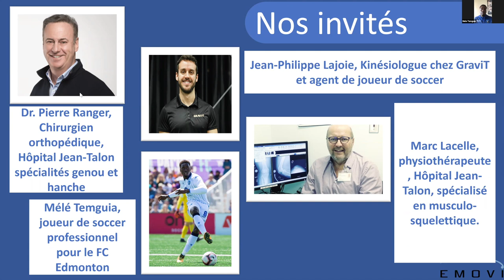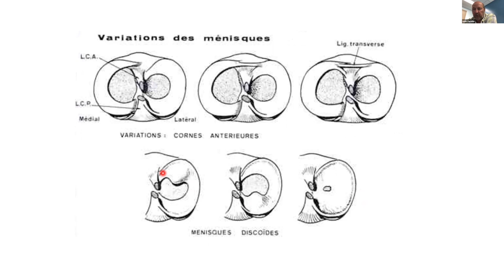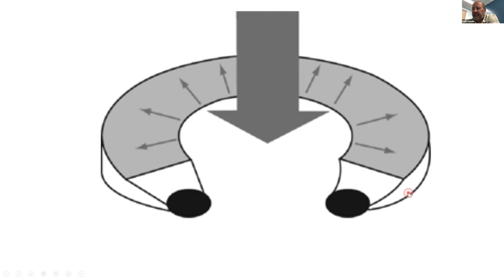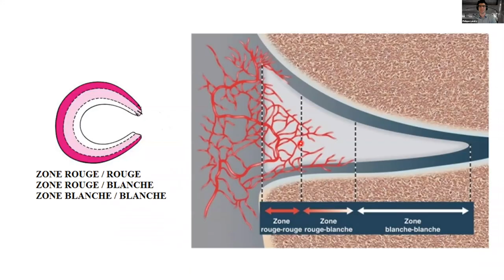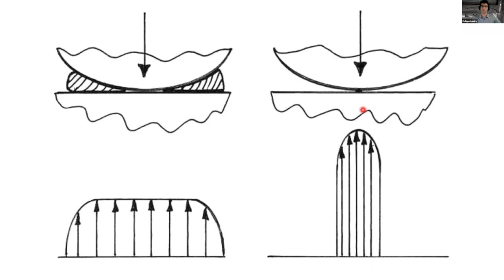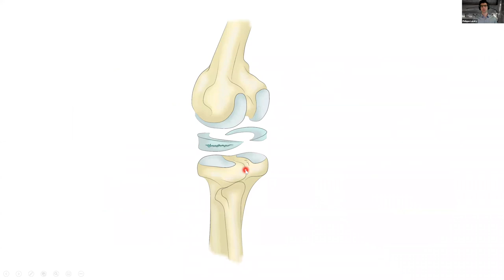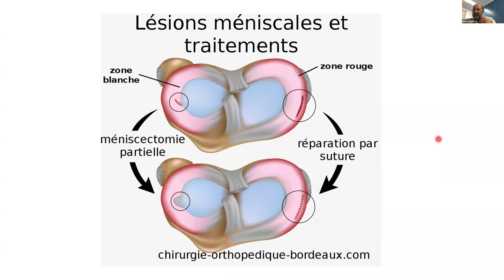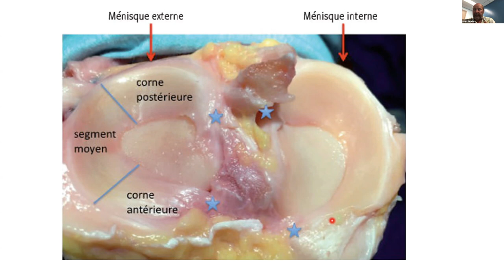Capsule éducative #5: Les chirurgies du ménisque avec Mélé Temguia, Dr Lacelle et Dr Ranger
Ce webinaire s’adresse aux personnes se questionnant au sujet des chirurgies au niveau du ménisque ou qui sont en attente d’une telle chirurgie. Notre expert reçoit Mélé Temguia, joueur de soccer professionnel jouant actuellement comme défenseur central pour le FC Edmonton (ancien joueur de l’Impact), Marc Lacelle, physiothérapeute et Dr Pierre Ranger, chirurgien orthopédique spécialisé en soins du genou et de la hanche.